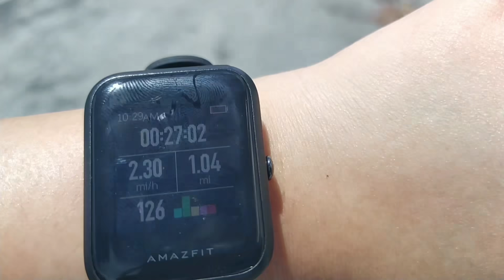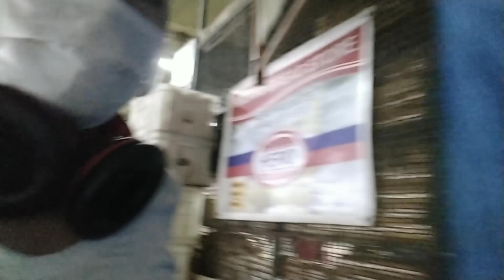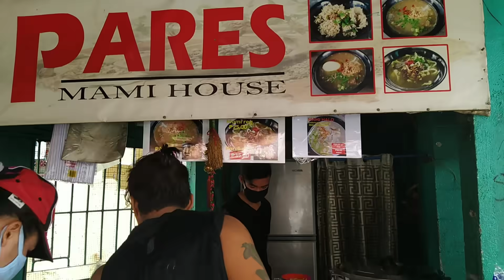TANDANG SORA MARKET w/ long a long time no see friend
the videos shows how convenience biking is 😅😅